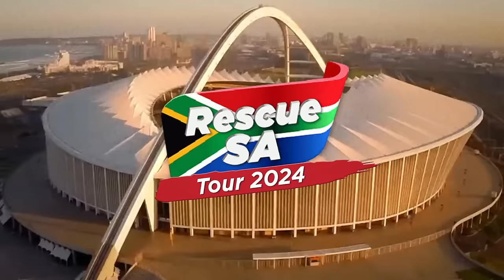Rescue SA Tour 2024 Launch: Pretoria are you ready?!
WATCH | Catch DA Leader, John Steenhuisen, at the launch of the DA's 'Rescue South Africa Tour' in Pretoria. The DA is bringing the best the Party has to offer ahead of Election 2024 on 29 May. Follow the campaign roadshow which will delight, inspire and bring hope across the country.

In Pretoria, John is joined by DA Gauteng Premier Candidate, Solly Msimanga; DA Chief Whip, Siviwe Gwarube; and DA Student Leader, Liam Jacobs. The event also features live performances by Tanner Wareham and Mbongeni Makhaye.

Only a strong DA can Rescue SA. Come election day on 29 May, vote DA!